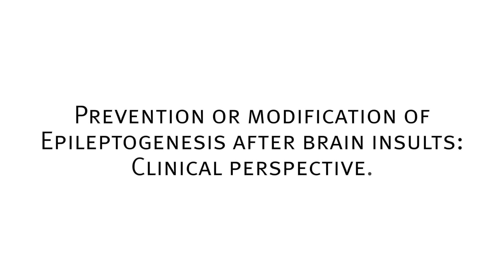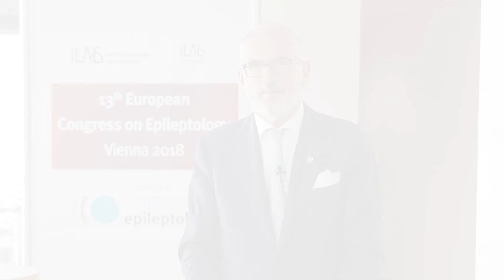Scientific Highlights 13th European Congress on Epileptology - Eugen Trinka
Topic:  Prevention or modification of epileptogenesis after brain insults: clinical perspective
Eugen Trinka, Professor and Chair, Department of Neurology, and Medical Director, Christian Doppler Klinik, Paracelsus Medical University, Salzburg, Austria.
Questions
Is anti-epileptogenesis an unmet need in epilepsy treatment?  0:23

How complex a process is epileptogenesis? 2:09

What are the needs, beyond prevention of seizures, after a brain insults? 4:13

Speaker Disclosure: Eugen Trinka has nothing to disclose with regard to the content of this video.